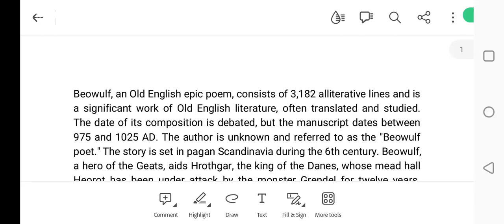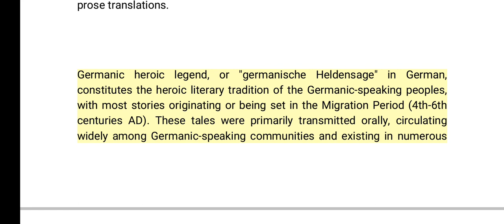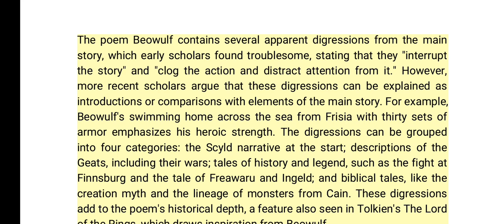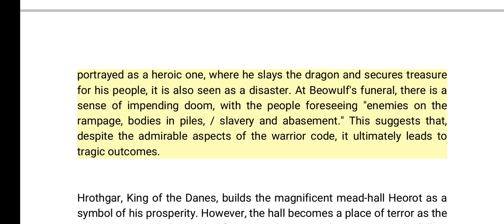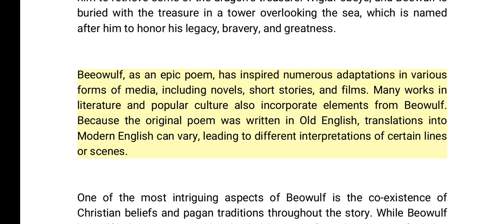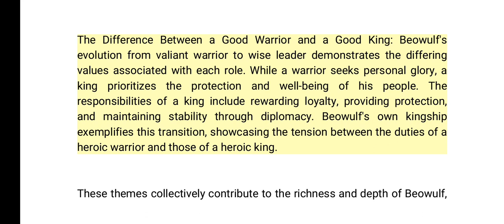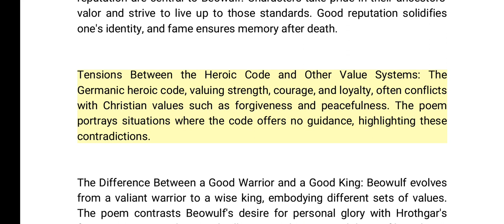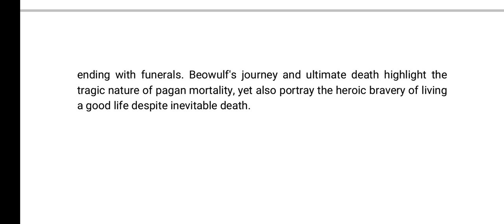Beowulf || epic poem || Brief Summary